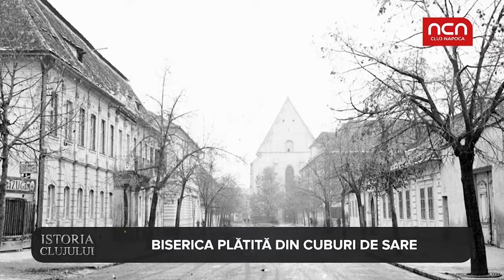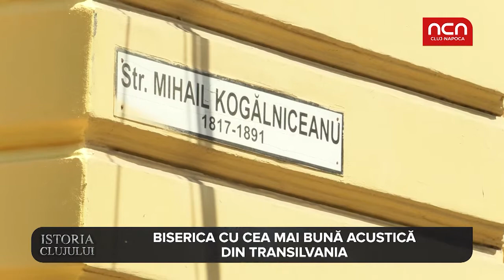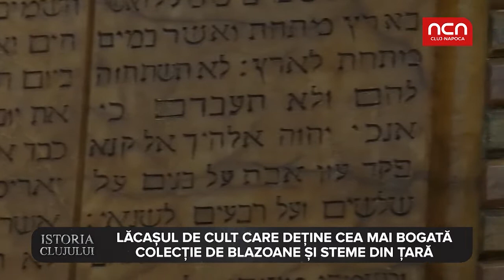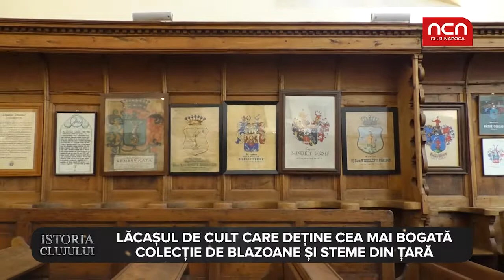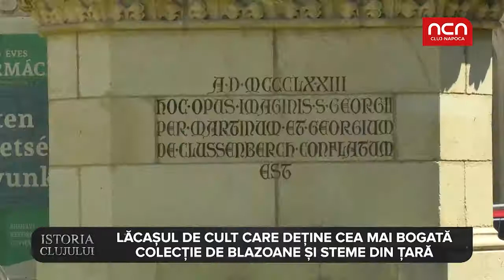Istoria Clujului - Biserica platita din cuburi de sare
Biserica Reformata de pe Ulita Lupilor are cea mai buna acustica din Transilvania. Istoria ei este presarata cu multe evenimente dramatice dar si deosebit de frumoase.